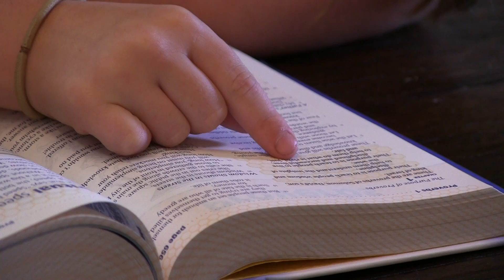Baptism Fall 2016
Invitation to Baptism Celebration Fall 2016